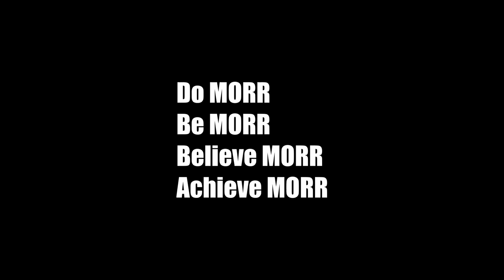NEW CAR REVEAL | The Mustang Cobra's Replacement!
The car that stole my heart and is now the Cobra's replacement!

I will never forget all the good and bad times of owning my 2003 Mustang Cobra, aka the Mustang Terminator Cobra. I'm humbled to have had the chance to own one, but now it's time to say goodbye...and hello to new adventures! Help me name the new bae!

SEND ME STUFF! :
70775